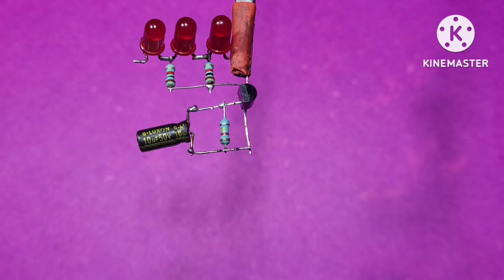Mind-Blowing DIY Circuit Projects ! diycircuit electronic #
Simple Two Electronics Projects |

WARNING
some ideas, And Experiment
can be dangerous.

And forethat you don't risk and damage your self, and the environment, I am a proffessional in my business with a lot of experience!

every video, even that
completed with compliance
With the all safety measures.

each demonstration presents risk and hazard.

that must be fully understood before attempting and should be perform

How to make a dual led flasher circuit using Dual timer IC NE556

 Top 3 amazing ideas with bc547, Relay & more

Adjustable flasher circuit

How to make 1.5v to 3v Booster Circuit at home

How to make a led chaser circuit using 555 IC

Top 3 bc557 projects (2023)

How to make a converter 220V power to 3,6,9,12,15,18,24,30,48 v

Awesome use of old led bulb Driver